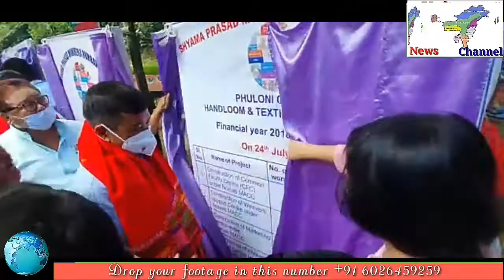KAAC CEM Tuliram Ronghang Kangthilangso kahumri dam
Karbi Anglong Autonomous Council  CEM Tuliram Ronghang Kangthilangso kahumri dam

Nihang karbi Anglong namati constituency kaparlo Kangthilangso  waterfall kelangme pik pen ajok  KAAC pen ardi pidunsi kedamkevang kacheleng phun ji aphan pura kedamtang arni tovar semarsi Pini KAAC CEM Tuliram Ronghang pen amat Labangso atovar ingpu ponlo.  Labangso along Akehai MLA Bidyasing Engleng, MLA Darsing Ronghang, Ritesh Inghi Deputy Speaker KAAC, EMs lapen MACs atum chetong dun rinti.

Kedamtang arni pen KAAC CEM Tuliram Ronghang alamchak ateng pen Pini chepepleng long apot tebok terei arat lapen hadak havar arat atum CEM Tuliram Ronghang aphan kachoro pon pado.

Lason thakthaksi Labangso kangthilangso ahavar ansose kachingthur ji aphan pura Shyama Prasad Mukherjee Rurban  Mission (SPMRM) pen pini puthot department pen long e ta somponsi pini amat ingpu ponlo.